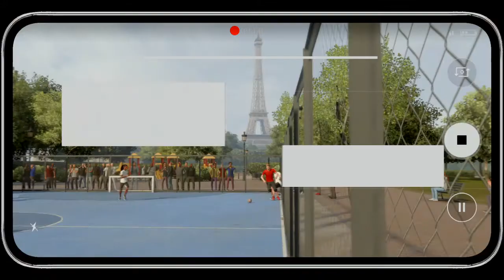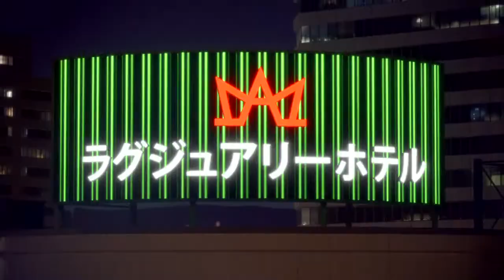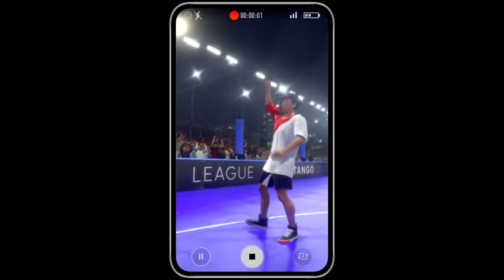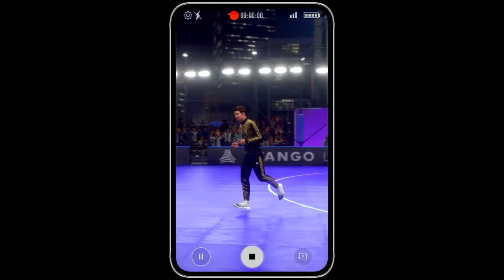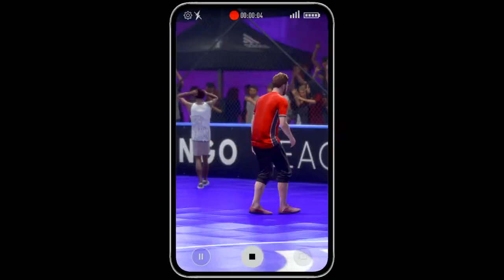FIFA 20 Volta Football Episode 21 Beginner Mode To Legendary Mode